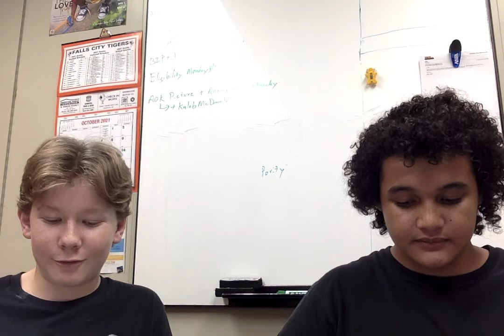Announcments 11 1